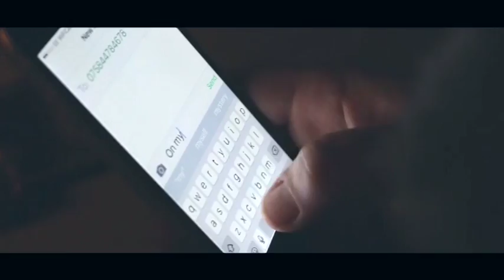Blinded - A Nordic Noir by Katie Ward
A nordic noir created by Katie Ward, a UWTSD film student. Based off influences from Medusa, the Killing and Arne Dahl.